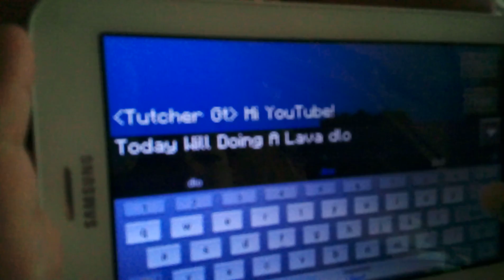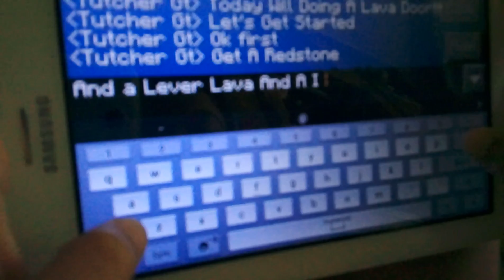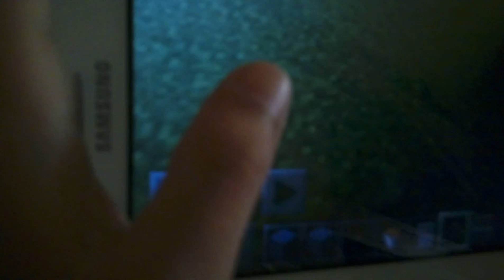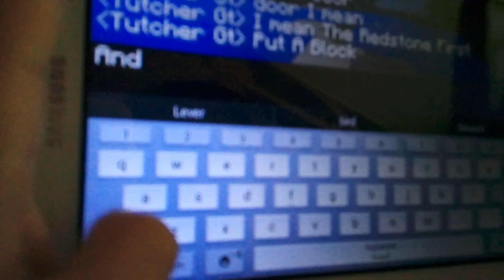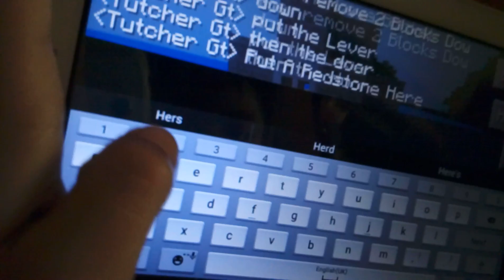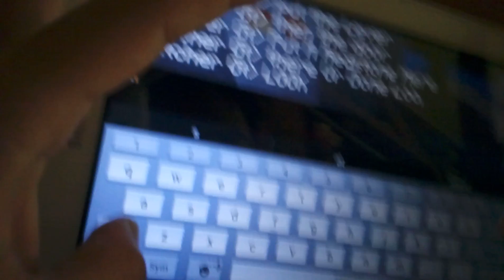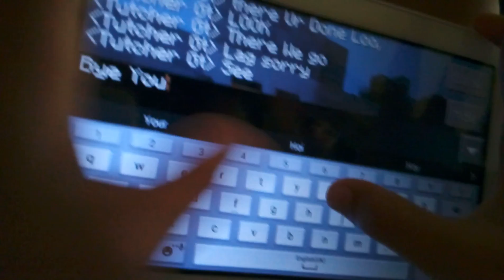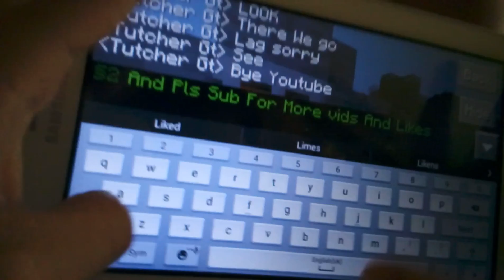Minecraft | How To Make A Lava Door